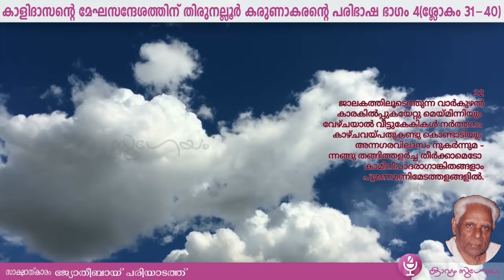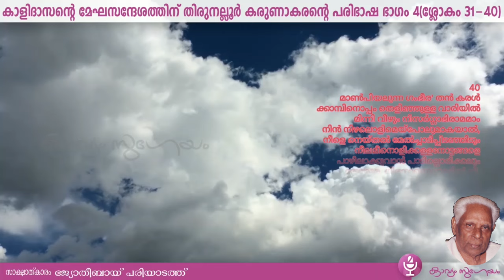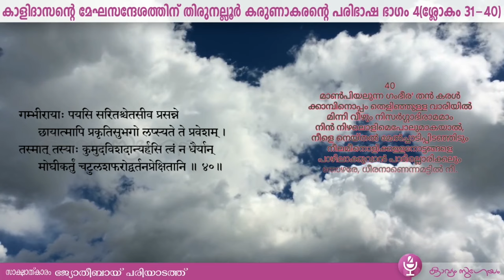കാളിദാസൻ്റെ |മേഘദൂതത്തിന്| തിരുനല്ലൂരിൻ്റെ പരിഭാഷ | ഭാഗം4 മൂലശ്ലോകങ്ങളോടൊപ്പം (പദ്യം 31- 40)